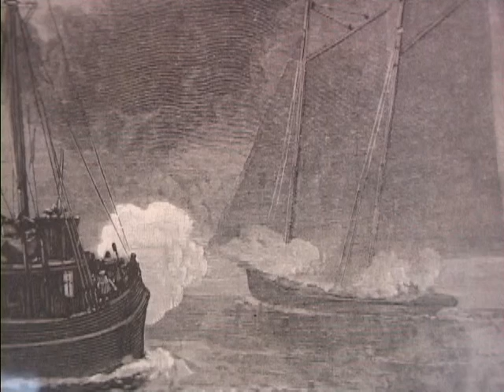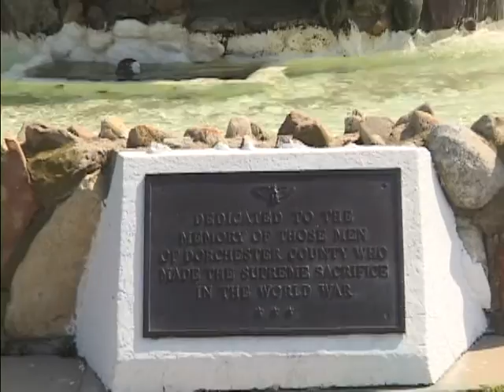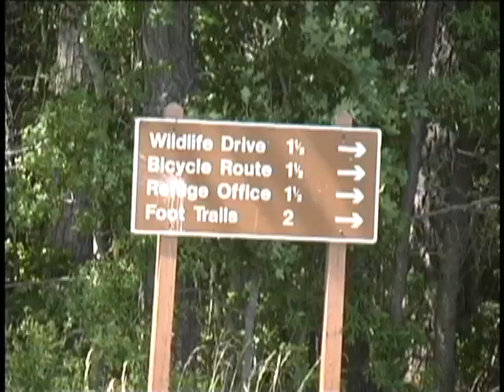Tour Dorchester County Maryland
Delight in endless water views and stunning sunsets along our 1,700 miles of shoreline. Savor Maryland crab fresh from local waters. Discover stories of Harriet Tubman and Annie Oakley. All less than an hour from the Bay Bridge.
800.522.Tour